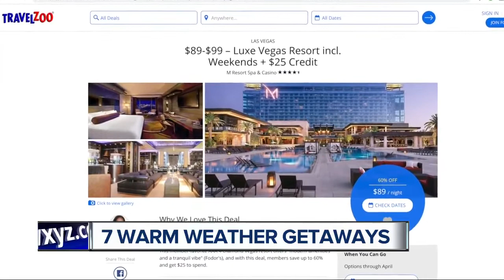Do you case of cabin fever? We found 7 warm weather getaways to help you cure the winter blues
This winter has been quite a messy mix of snow, freezing rain, and brutal wind and I know we are all ready to ditch our winter boots for flip flops.   We found seven warm weather getaways that will help you thaw out and take you to the beach on a budget.